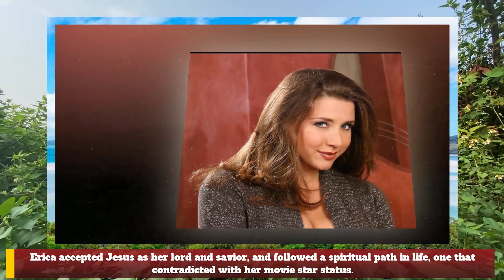Erica Campbell beautiful Prnstars | Hottest girls in the world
Erica Campbell was born on May 12, 1981, in Deerfield, New Hampshire, US. With blue eyes and brown hair, she looks pretty and seductive. If you want to learn more about her career in the movie industry, but also to find out the reason for which she chose to leave all her loyal fans, check out the rest of our Erica Campbell biography. It’s not every time you see a movie star performing in front of the camera, after she gets the model of the year award.